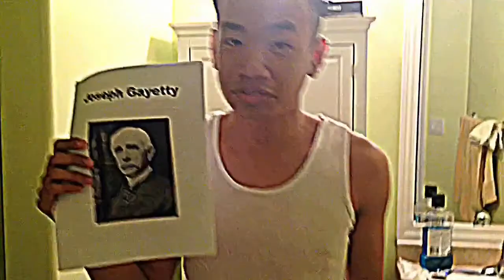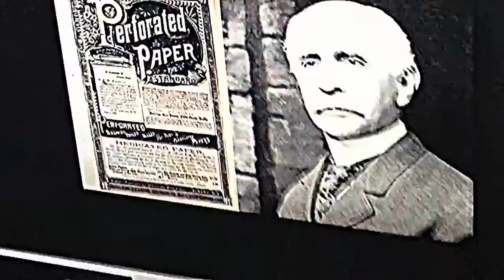History 10 Project History of Toilet Paper